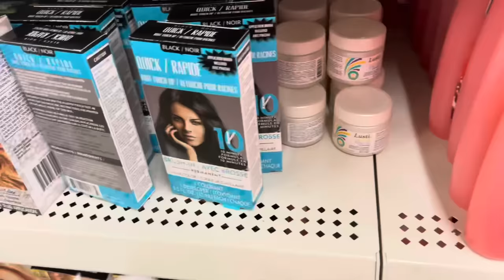i Tested Every Dollar Tree EDGE Control On my Damage Hair!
iPhone XS Max/ Cannon G7X Mark ii

IMOVIE

PHONTO

WHAT I USE FOR MY INTROS:🎞
IMOVIE/PHONTO